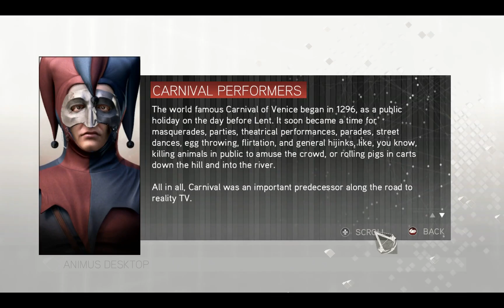Let's Play AC2 Episode 41 Visitazione's Secret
Ezio Discovers the Final Assassin's Tomb, and Retrieves the Seal, then Heads back to the Villa to claim Altair's Armor.